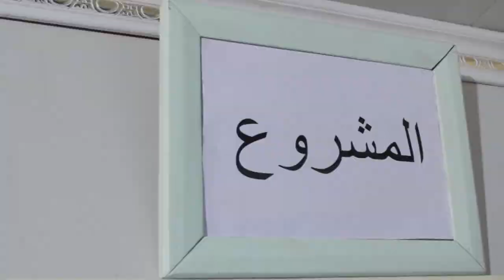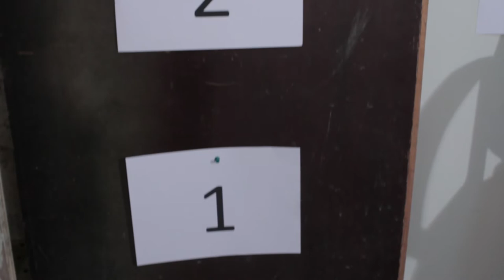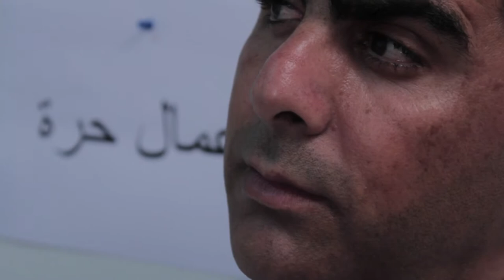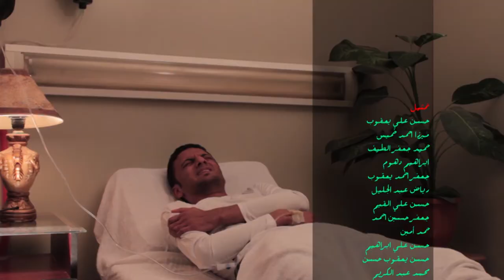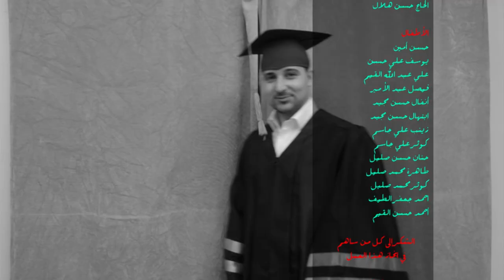مسلسل ألوان حلقة في العجلة الندامة